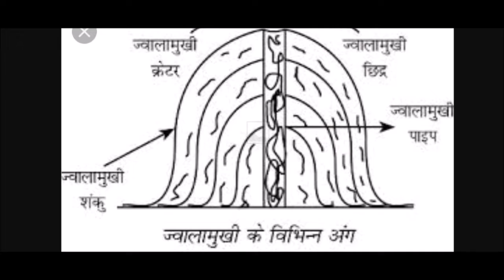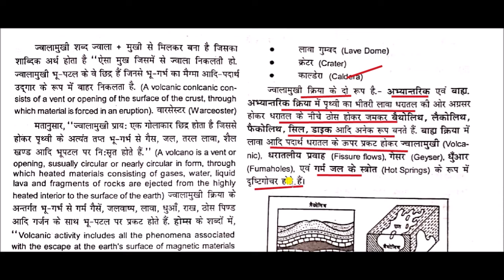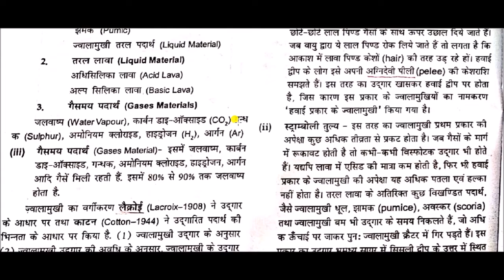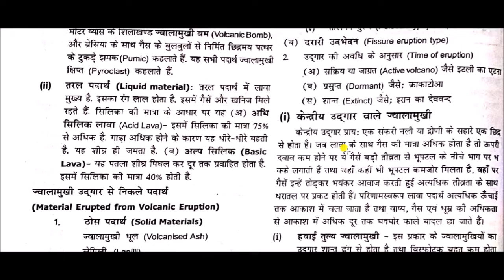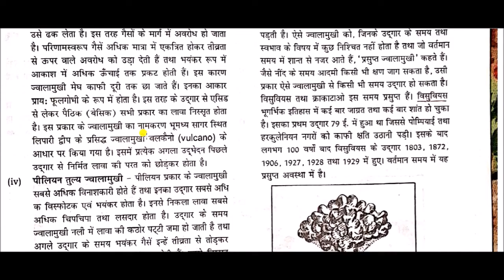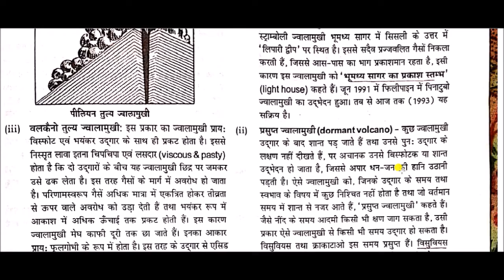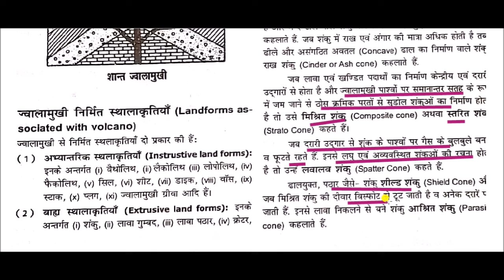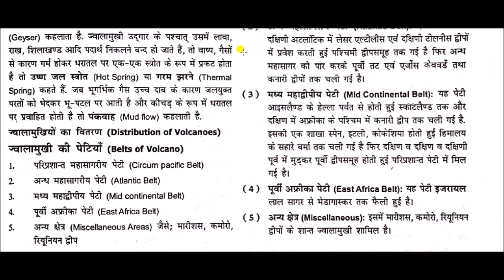भौतिक भूगोल || Physical geography -: ज्वालामुखी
Volcano for All Competitive Exams like SSC, Railway, IB, Bank, UPSC, BPSC, MPSC, PCS, etc.